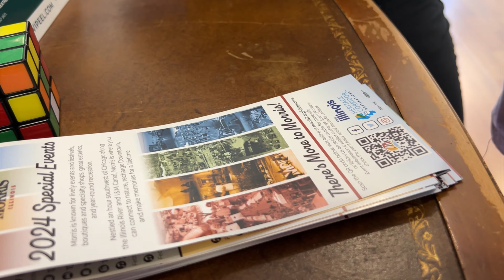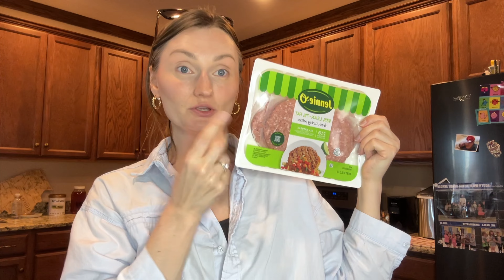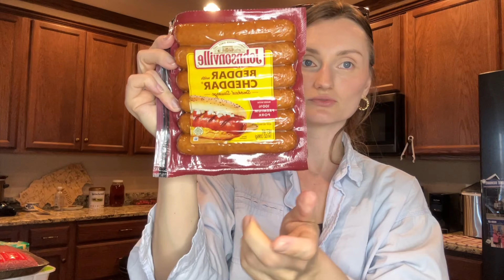Закупка продуктов в Walmart/Шок от цен /Прокололи уши